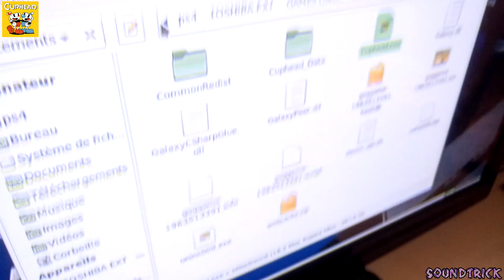CUPHEAD on PS4 FAT 5.05 | Manjaro Linux v2 | OpenGL + WINE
➥ ps4linux / CUH-1216 / LINUX MANJARO V2 / WineHQ 3.8 OPENGL
➥CUPHEAD [Microsoft Windows Games on PS4]
➥AMD JAGUAR 1.6 GHz / AMD LIVERPOOL
➥TV:
➥VIDEO RECORDED WITH: SONY XPERIA M5